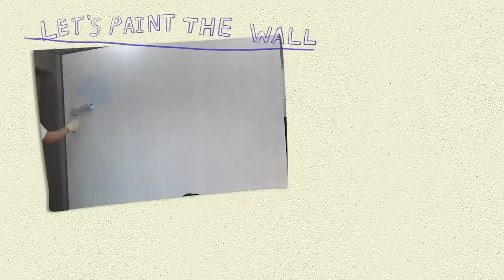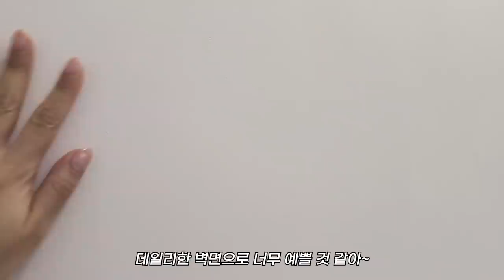새벽이의 로망실현 👉🏻셀프 페인팅하기 ❤️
[줄거리] 같이 살게되다면 함께 페인트칠을 하는게 로망이었던 새벽. 삼화페인트의 제안을 핑계로 그 로망을 실현하게 된다… 과연…. 민건이는………. (또르륵..)

*삼화페인트 ppl이 포함되어 있습니다.
(새벽코멘트 : 페인트칠 하자고 꼬시려고 각잡고 있었는데, 삼화페인트 감사합니다. 늘 행복하세요.. ^^)

[사용 제품]삼화페인트 l 아이럭스 멀티 플랫, 홈스타 젯소컬러Shinny Cream (SH S 0603-Y40R l 0019A)Misty Violet (SH S 0907-R50B l 0026C)Goddess (SH S 0515-R80B l 0028C)